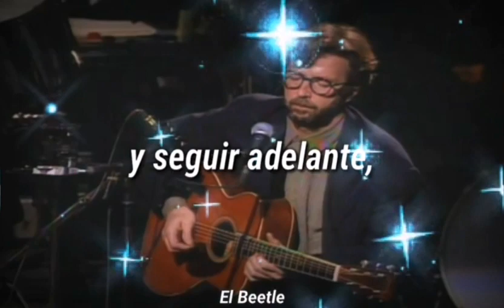HIGHLIGHTS DE AMOR, ❣️ El hijo de José José, Manuel José . Editado.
Porque me gusto